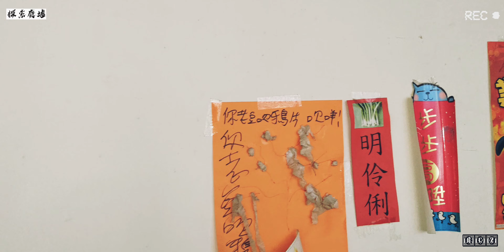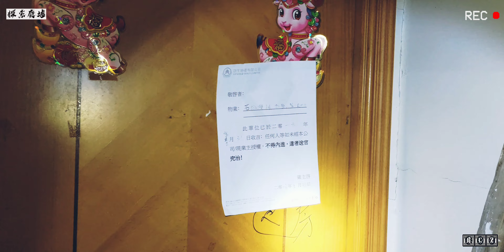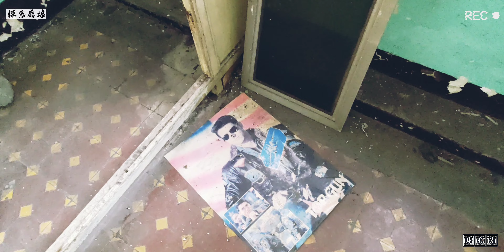探索香港廢墟│2022│廢墟拍攝│廢墟攝影│荒廢AP舊居│09